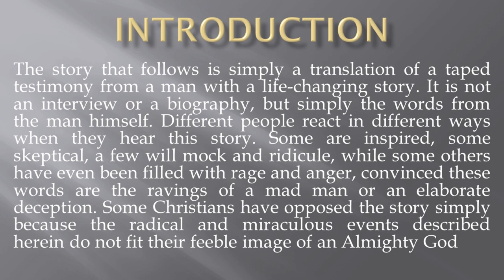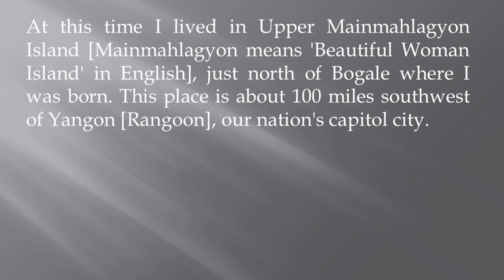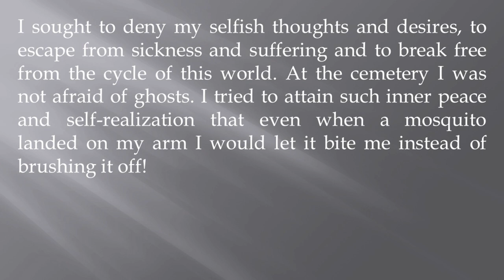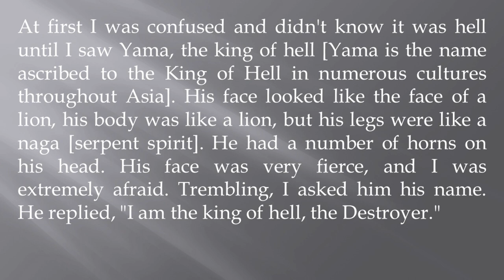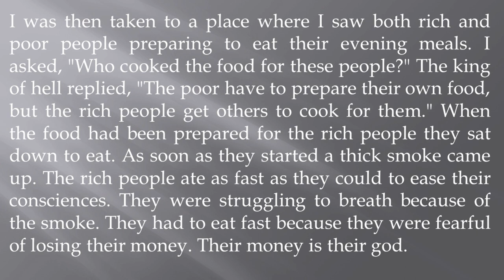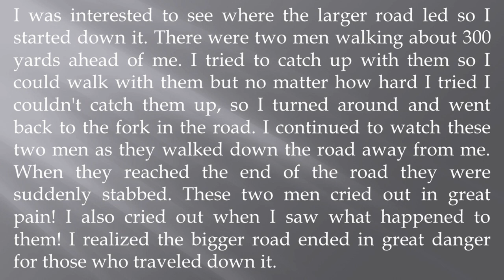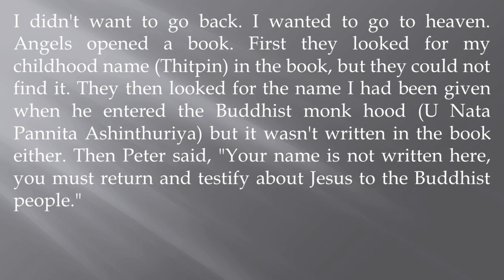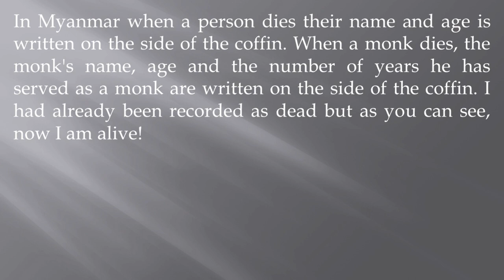Khmer: Monk see Hell & Raised From Death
Remarkable Testimony Buddhist monk in Myanmar (Burma) who came back to life a changed man.
Story by: Athet Pyan Shinthaw Paulu

Khmer: Monk dies 3 days see Heaven and hell